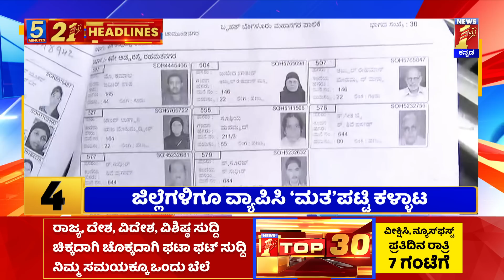News Headlines 5 Minutes 21 Headlines | 03-12-2022 | newsfirstkannada